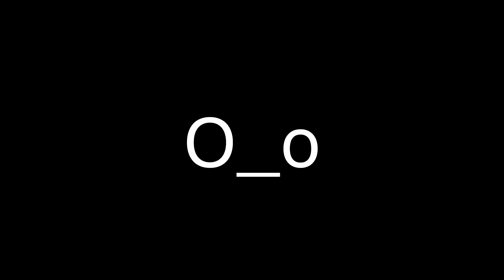INTENTÉ JUGAR con las NUEVAS ARMAS de ARSENAL!! 😲 | JEDAR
👉Código de Invitación: I5606654